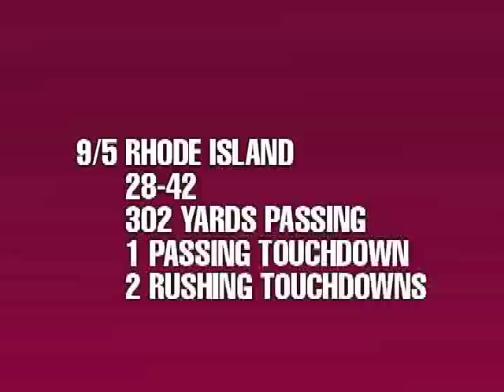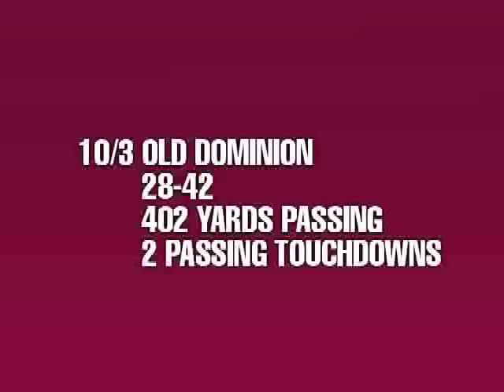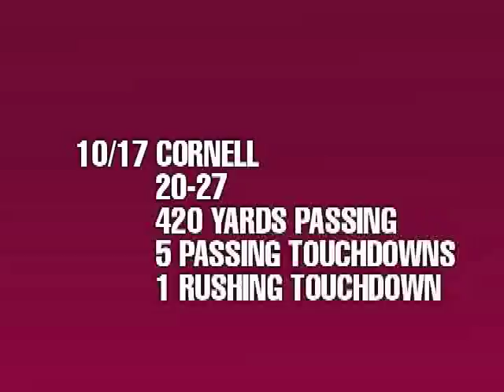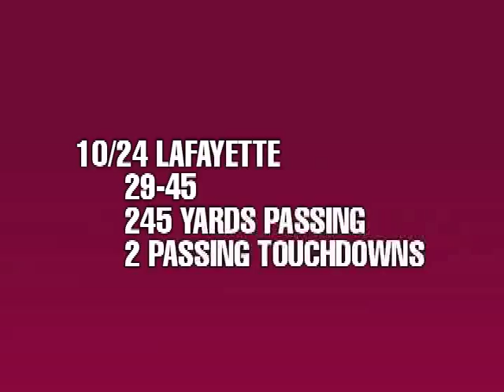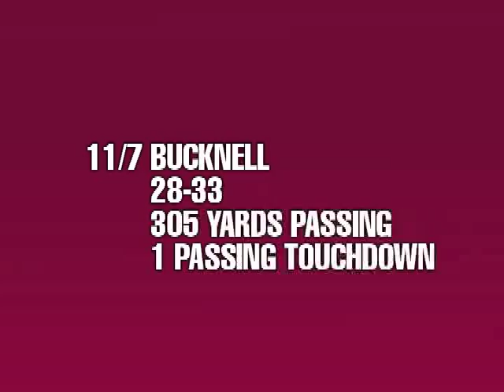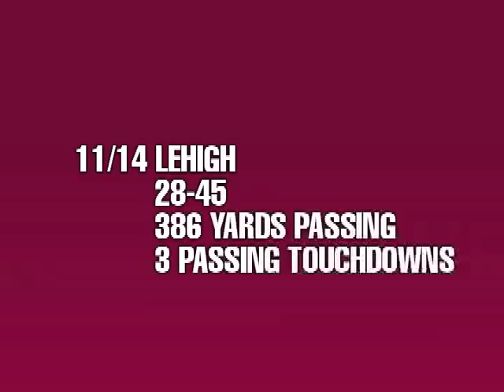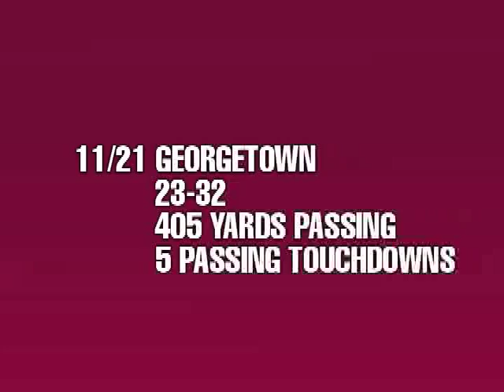John Skelton Highlights - Fordham University Quarterback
John Skelton is an NFL-caliber quarterback and the most notable Fordham player since the Lombardi era. At 6'5'' and 250 pounds, Skelton has a cannon for an arm and can maneuver away from blitzing defenses. We wish you the best of luck in your NFL career, John! Some call him the next Joe Flacco - only time will tell.